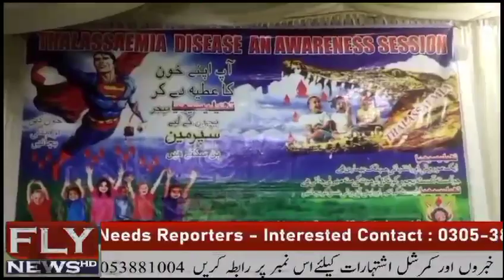Taaj Coloni Phatak Kay Qareeb Thelsimia Paitient Welfare Camp